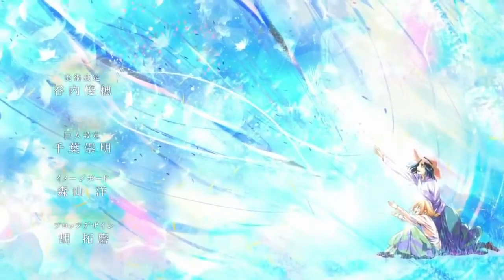【Matt】 YOSHIKI feat. HYDE 『 Red Swan 』 (Shingeki no Kyojin OP 4) - 【Japanese Cover】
ABRE ÉSTO PORQUE SI (?

                                 ¡ ¡ ¡ ATENCIÓN ! ! !

SI DESEAS Y TIENES LA FORMA, Puedes donarme por éste medio, me ayudarías muchísimo ya que actualmente me encuentro en la universidad y me es difícil conseguir un trabajo uwu:

* LISTA DE MIS COVER'S QUE TE PUEDEN GUSTAR! :3 *

01:「INFERNO」 (Enen no Shouboutai/FireForce)

02:「 Good Morning World Tv. Size」 (Dr STONE)

03:「 Oddfuture Tv. Size」 (Boku no Hero Academia)

04:「 Rise Tv. Size」 (Tate no Yuusha no Nariagari)

05: 「 Touch Off Tv. Size」(Yakusoku no Neverland)

                                    Minasan kon'nichiwa!! ewe

Espero les haya gustado el cover tanto como a mi me gustó el realizarlo, si fue así­, no dudes en darle un buen like y compartir para que más personas lo vean y en caso de que sea la primera vez que ves uno de mis ví­deos, te invito a que te suscribas a mi canal y actives la campanita para que así no te pierdas ni un sólo vídeo :3.

✦Intérprete  MegaMat
✦Instrumental: Jonathan King
✦Adaptación: OFICIAL
✦Mix & Master : MegaMat